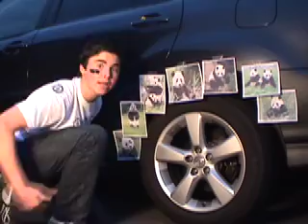Giant Panda Video Project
Bio project on Giant Panda